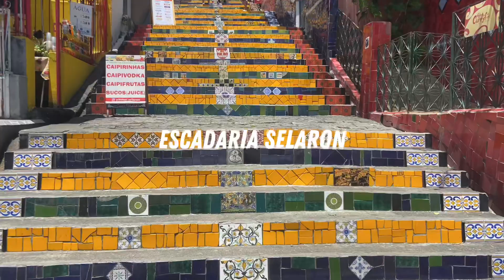RIO DE JANEIRO: CRISTO REDENTOR + MIRANTE DONA MARTA + PRAZERES + ESCADARIA SELARON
PASSEIO TURÍSTICO RIO DE JANEIRO CRISTO REDENTOR + MIRANTE DONA MARTA + PRAZERES + ESCADARIA SELARON

           Segue lá ☝️